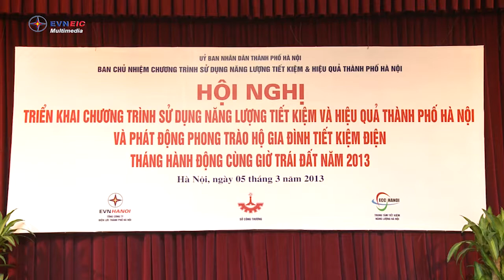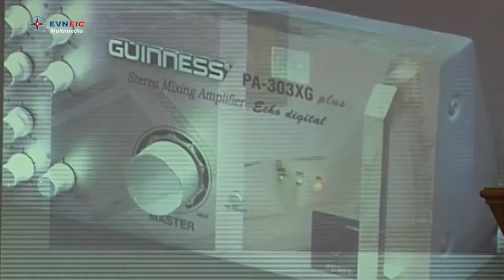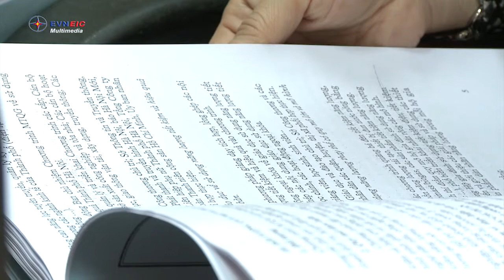Ha noi soi noi cac ctrinh TKD